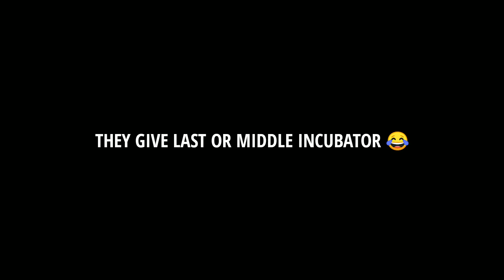NEW FREE GUN SKINS REVEAL⚡️0.01% PLAYERS KNOW THIS GUN SKINS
1.Garena Free Fire Indonesia Live
2.Garena Free Fire Brazil Live
3.Garena Free Fire Brasil Live
4.Garena Free Fire India Live
5.Garena Free Fire Singapore Live
6.Garena Free Fire Thailand LIVE

⏰Timecode ⏰